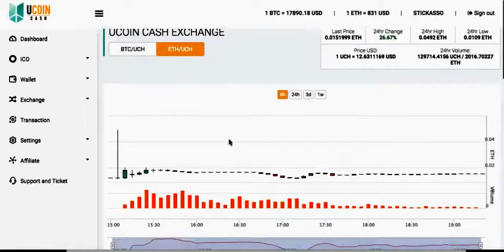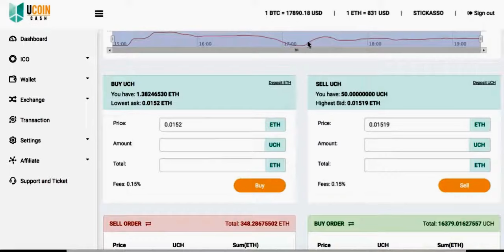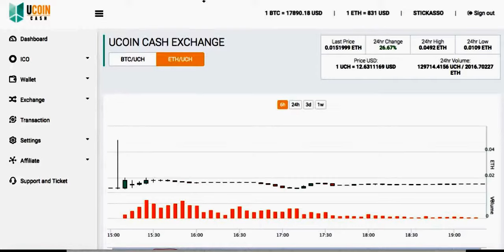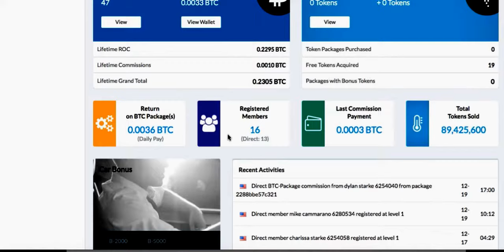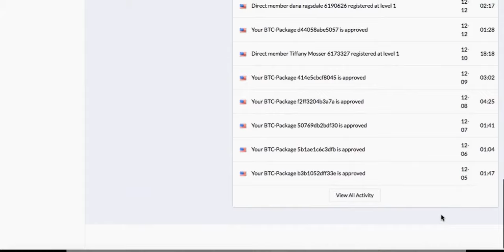UCOIN CASH GOES 12X TODAY $$$$$$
Stickasso